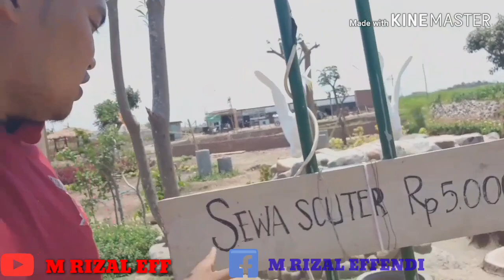NGEVLOG DI SAPA MBA2 SYANTIK 😍 || TAMAN CENGKOK NGANJUK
Assalamualaikum temen2 dan halooo
Apa kabar mudah2han sehat selalu ya..
Kali ini aku ngevlog tergajelas di taman baru sebelah rumah ku gaiiss
Jadi kehabisan konten rasanya, pengen ngeprank GEAR YOUTUBE nya ga lengkap
Enjoooooyyy